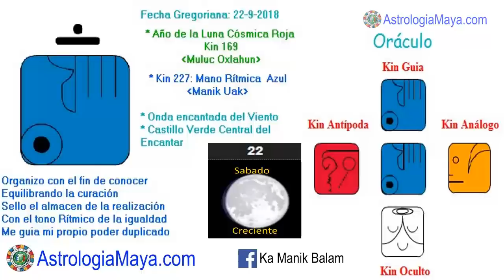Mano Ritmica. Sabado 22 Septiembre 2018. Equilibrar. Sanar. Kin 227. AstrologiaMaya.com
Equilibro diferentes aspectos en mi vida, para mejorar mi comunicación, sanando heridas del pasado. Un buen dia para realizar aquello que hemos postergado. No hay mayor sabiduría que el autoconocimiento. Conócete a ti mism@ y conoceras al Gran Espiritu. Brindar servicio, cuando lo hacemos, cada acto es un acto de sanación para la madre Tierra. Prestar atencion a nuestras palabras, a nuestra dualidad. No podemos cambiar algo que no reconocemos. Somos seres espirituales teniendo una experiencia física.